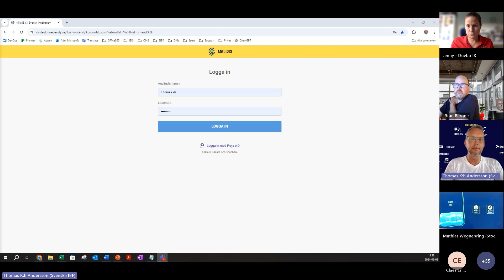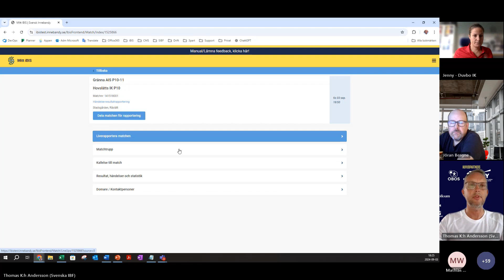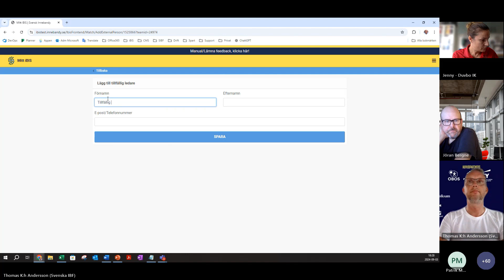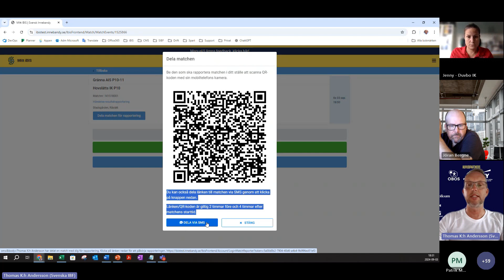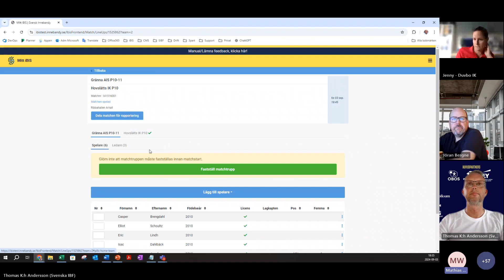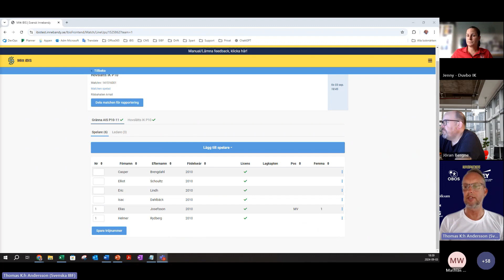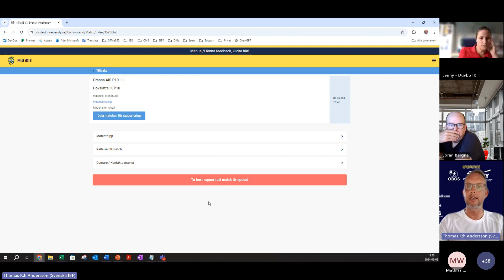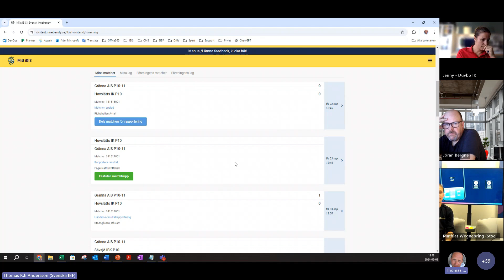Mitt iBIS genomgång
Här kan ni ta del av genomgången av Mitt iBIS från föreningskickoffen!